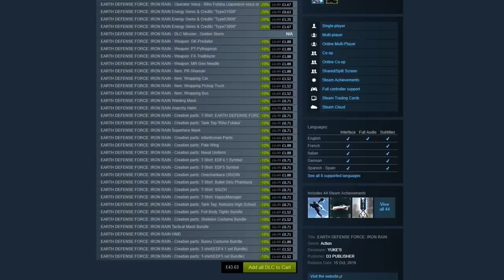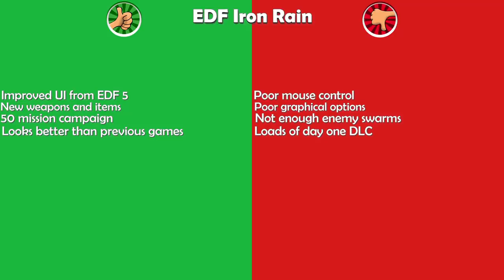Earth Defence Force Iron Rain (PC) - Worthabuy?